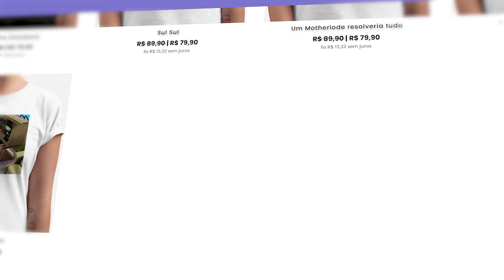ENSINEI A PRÓXIMA GERAÇÃO A COZINHAR!🍕 | CHEF EM CASA | The Sims 4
No vídeo de hoje eu vou continuar a série no canal, focada em explorar mais a nova coleção de objetos Chef em Casa do The Sims 4. Nessa série, pretendo com a Giulia e a Caterina Moretti abrir uma barraca de pizza italiana trazendo a tradição da família para a cozinha e para as vendas em casa.

🚨 MINHA LOJA NA AMAZON

💸 Você pode fazer uma doação para me ajudar a comprar uma placa de vídeo

💻 Meu setup - Link de tudo logo abaixo:
Fonte Corsair CV550 550W 80 Plus
SSD Kingston SNVS 500GB padrão NV1
Processador AMD Ryzen 5 5600G, 3.9GHz
 Memória de 16GB DIMM DDR4
HD Blue WD10EZEX 1TB
Water Cooler Corsair Hydro Series H60
Placa mãe MSI B550M
Microfone condensador SF-666
Webcam Full HD Logitech C920s
Caixa de som gamer
Cadeira Gamer

🚨 MEU SETUP NA AMAZON